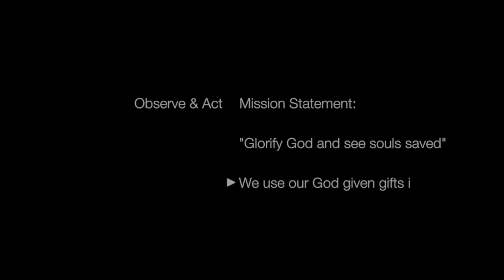Observe & Act: Mission Statement